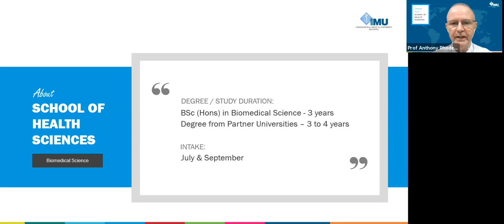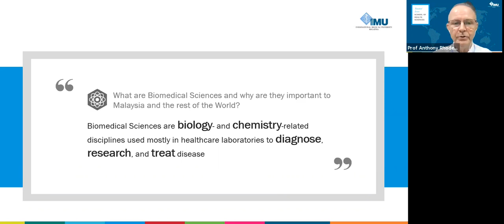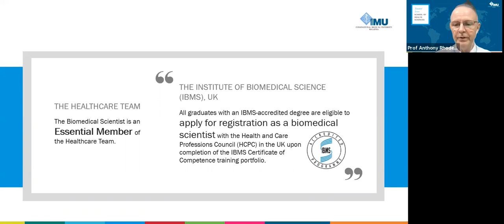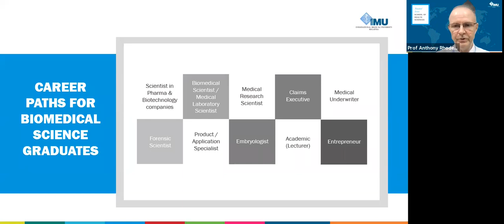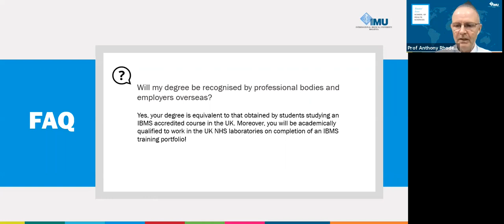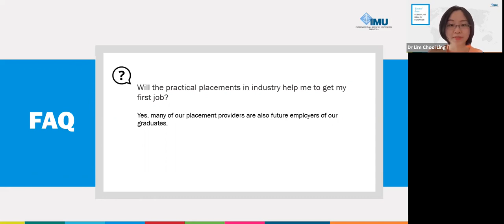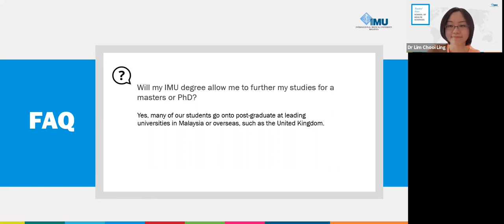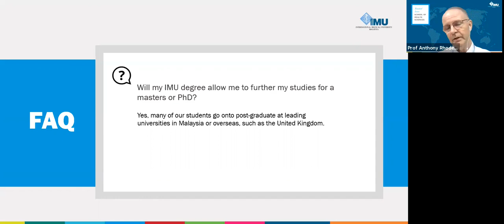Biomedical Science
Join Prof Anthony Rhodes, Professor in Biomedical Science at IMU as he gives an overview of the Biomedical Science programme at IMU and what makes it unique.